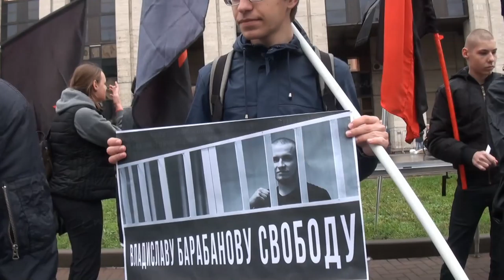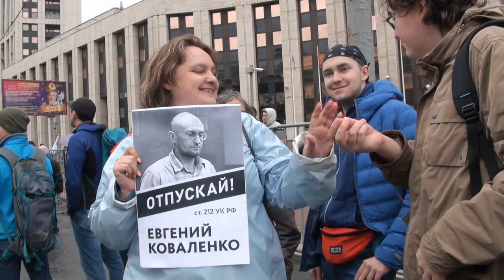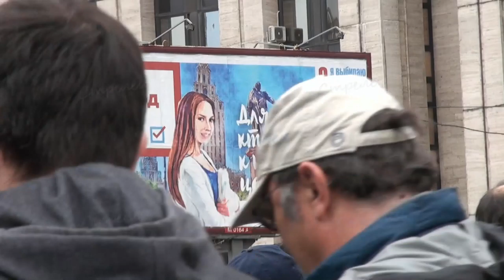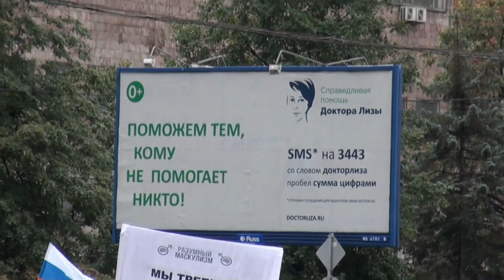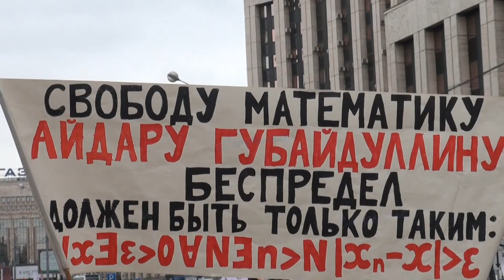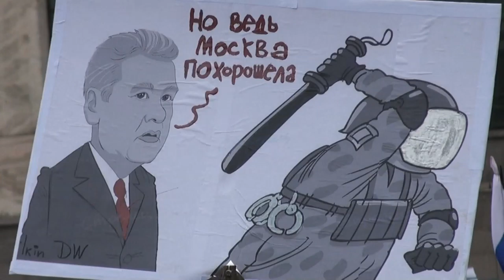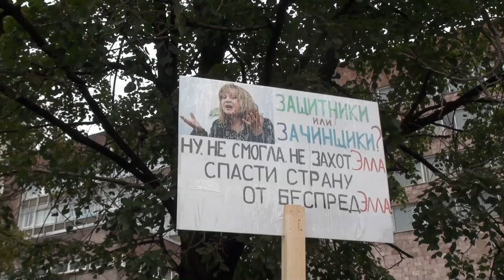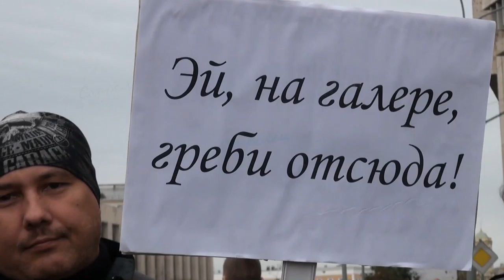Митинг на проспекте Академика Сахарова 10 августа 2019 года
10 августа 2019 года на проспекте Академика Сахарова, в Москве, прошёл  согласованный с московскими властями митинг "За допуск и освобождение"— в поддержку незарегистрированных независимых кандидатов в Мосгордуму.
Его участники требовали допустить всех кандидатов на выборы в Мосгордуму, а также закрыть уголовные дела, возбужденные после задержания участников встреч с  независимыми кандидатами в депутаты. Все эти встречи,  московскими властями, были названы незаконными акциями протеста. На согласованный митинг пришло такое количество человек, что на месте, отведённом для митинга, все желающие поддержать независимых кандидатов, не поместились. К сцене подойти было невозможно. Многие пришли с детьми, в знак протеста против желания чиновников лишить родительских прав родителей, которые переживают за будущее своих детей.  Мероприятие прошло без эксцессов со стороны немногочисленной охраны.